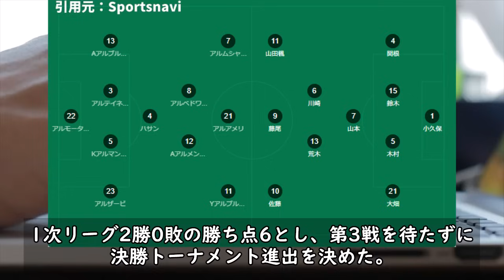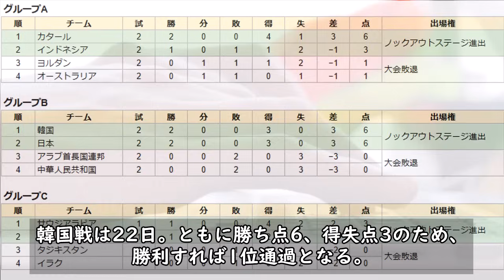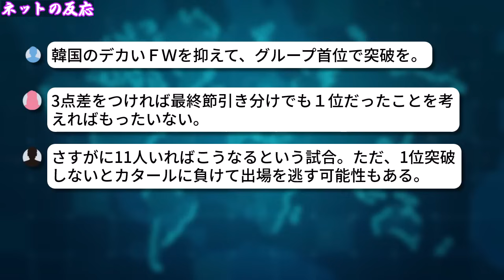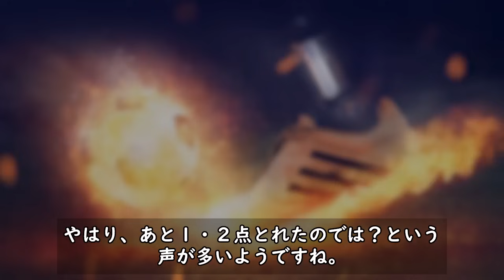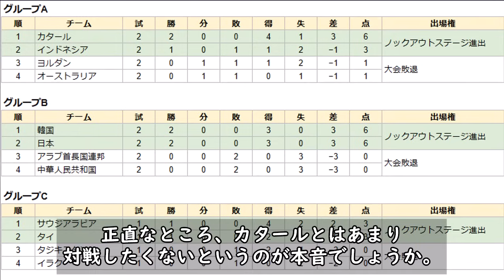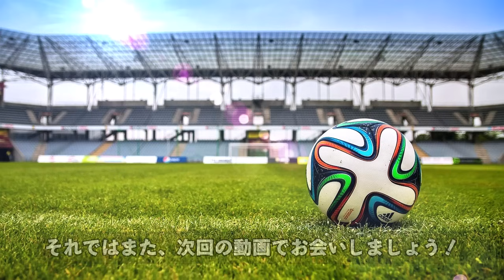【U23アジアカップ】日本がUAEを下し「決勝トーナメント」進出が決定!! 次戦 韓国戦はグループB1位通過を賭けた戦いに！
U-23日本代表がUAEを下して決勝トーナメント進出を決めました。

今回は、そちらの試合の内容とネットの反応をまとめましたので

引用元：
中日スポーツ